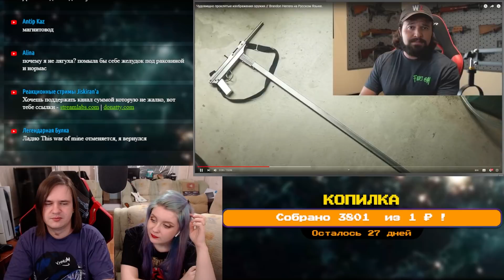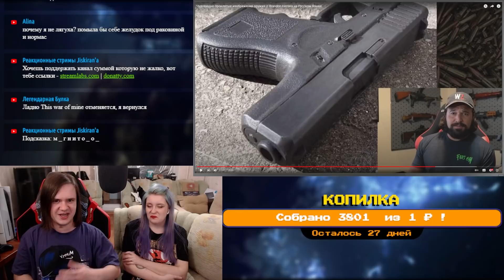РЕАКЦИЯ НА Чудовищно проклятые изображения оружия // Brandon Herrera на Русском Языке.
Реакция на Чудовищно проклятые изображения оружия // Brandon Herrera на Русском Языке. с канала @ДавайНаРусском.